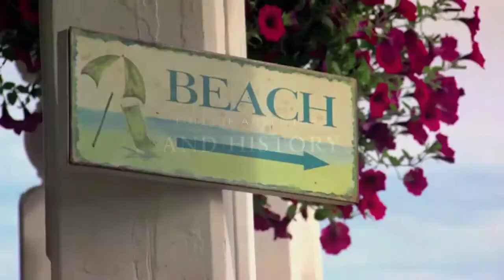PEI Attractions (Channel Trailer)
Here's what to expect from PEI Attractions here on YouTube!